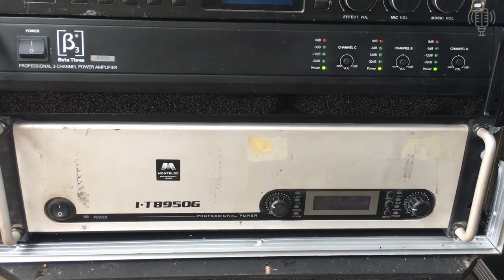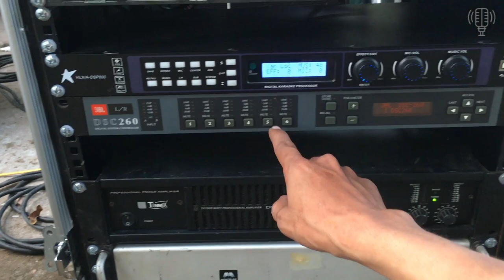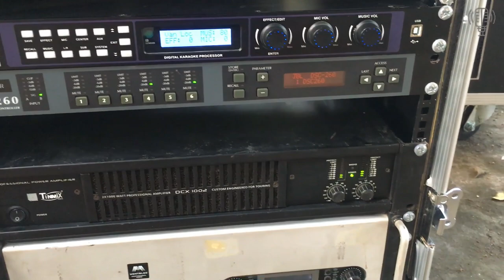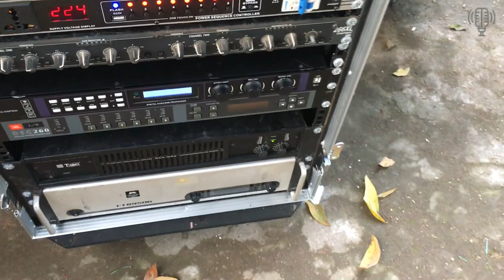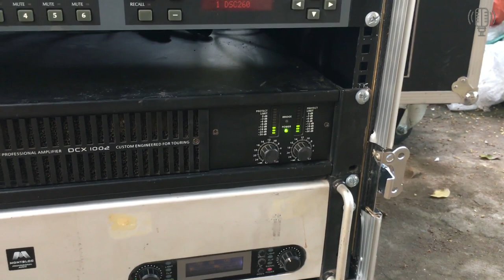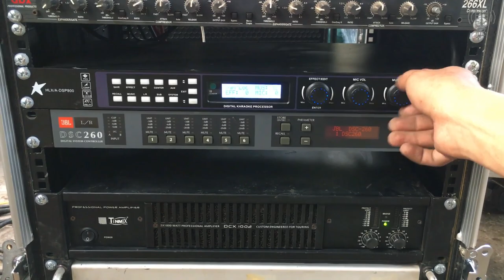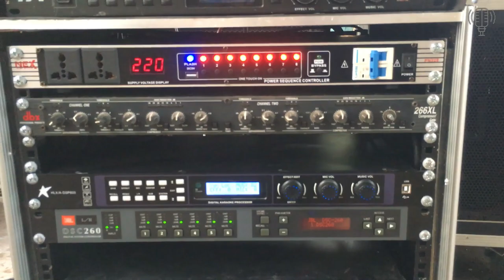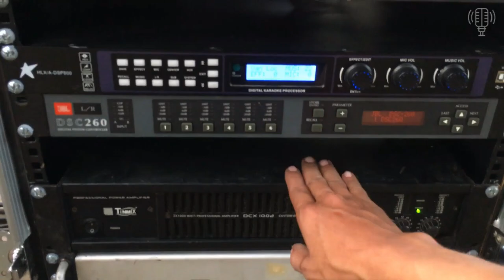Test Đẩy Đánh Hết Công Suất